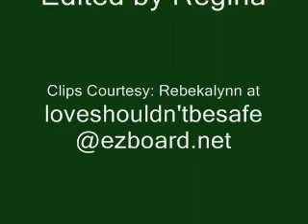Liason Scenes 12/22/1999: "Angels..Watch Over Things"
(Popular liason scene) Jason & Liz have become really close. Liz surprises Jason w/a tiny X-mas tree & they decorate it. Liz can't decide on a tree topper & Jason tells Liz "Angels are suppose to watch over things."